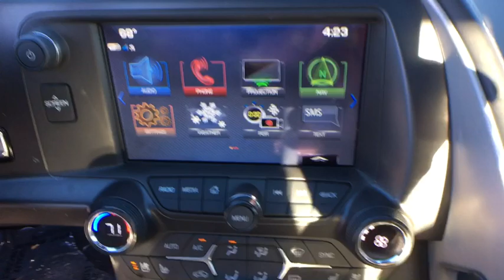2017 Chevrolet Corvette Reno, Carson City, Northern Nevada, Sacramento, Elko, NV 55207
Torch Red  2017 Chevrolet Corvette availalble in Reno, Nevada at Internet Auto Reno. Servicing the Carson City, Northern Nevada, Sacramento, Elko, NV area.